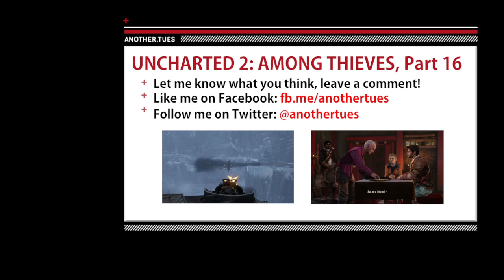Let's Play Uncharted 2: Among Thieves - p16: Into Tibet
It's the end of the line on this Himalayan express as Nate's story finally re-enters the present! After slugging it out with one of the mercenary leaders and having his plan to save Chloe put on hold by Flynn, Nate struggles to brave an incoming blizzard despite his grievous wounds. Luckily for him, he crosses paths with a mysterious benefactor...

Part 16 of a Let's Play series on Naughty Dog's 2009 action-adventure PlayStation 3 title Uncharted 2: Among Thieves.